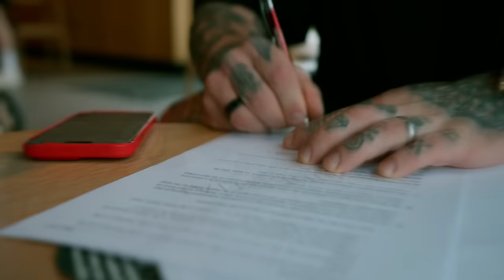OLYMPIA QUALIFICATION / TRI-CITY CLASSIC PRO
Show day (small vlog) on winning my first ever pro show and qualifying for the Olympia

USE MEG or KUBA for discount